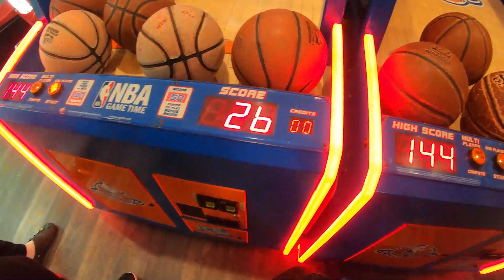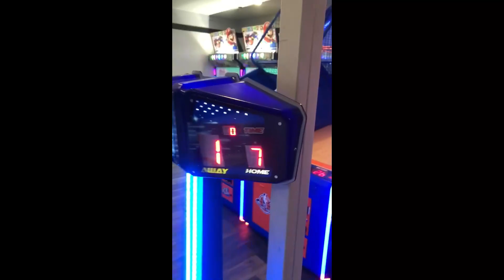THE LAST 10 MONTHS!!! VLOG#6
Its been a long time but we're back...

One time for the one time
Two times for the sunshine
Stop the cappin
And get to clappin
Im trying to make a comeback to this channel playing games and having fun.

As always I appeciate the support and THANK YOU